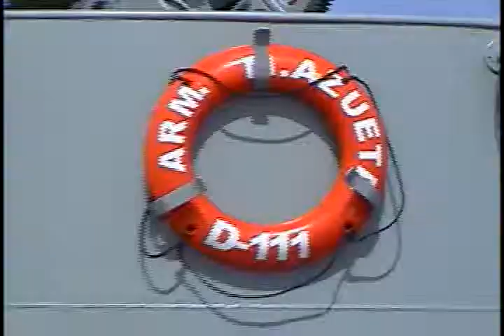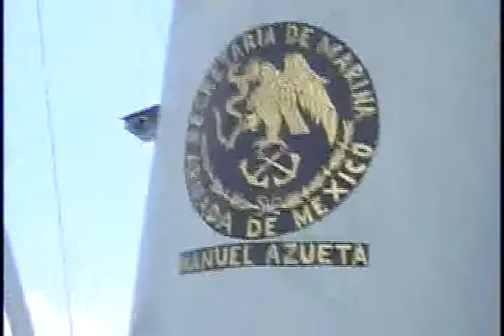BUQUE ESCUELA NAVAL MILITAR